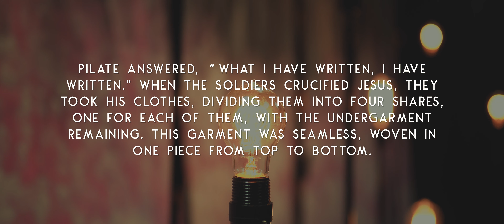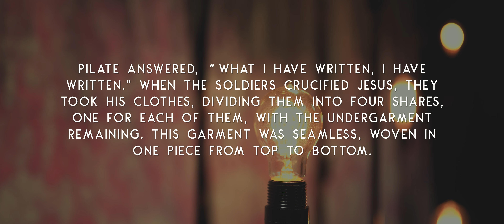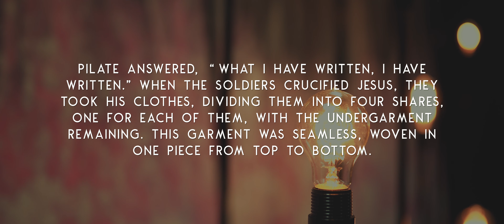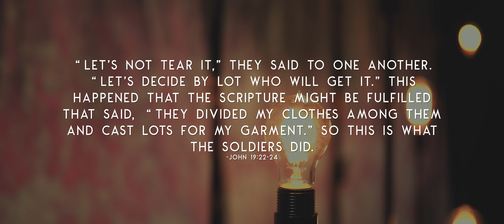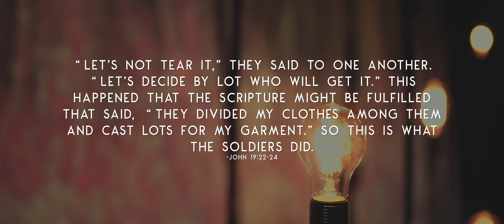Lent Midweek | Jesus is stripped of his garments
Pathfinder Church | March 10, 2021 | Jon Shepherd & Dion Garrett
Pilate answered, “What I have written, I have written.” When the soldiers crucified Jesus, they took his clothes, dividing them into four shares, one for each of them, with the undergarment remaining. This garment was seamless, woven in one piece from top to bottom. “Let’s not tear it,” they said to one another. “Let’s decide by lot who will get it.” This happened that the scripture might be fulfilled that said, “They divided my clothes among them and cast lots for my garment." So this is what the soldiers did. - John 19:22-24